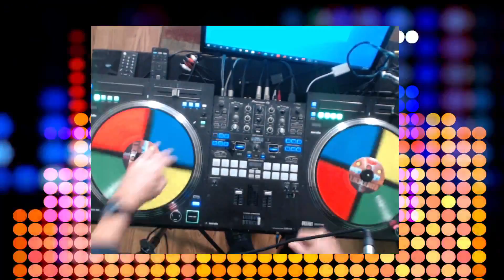ILEA LA April highlights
Highlights from our contribution to the ILEA Los Angeles Chapter April event showcasing the new Academy Museum of Motion Pictures!